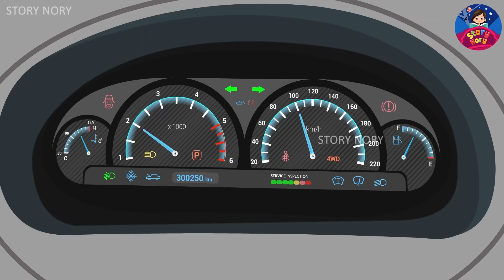Samose Wali Anokhi Car | Hindi Kahaniya | Moral Kahani | Jadui Kahaniya | Hindi Fairy tales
Watch our Story collection “Samose Wali Anokhi Car  ” an entertainment story for older audience in Hindi. These are old folk stories retold for adults with lessons.

“Story Nory Hindi” is a unique channel that uploads original stories from ancient texts, folklore, and contemporary literature.

The stories have educational value and culminate with Teaching lessons for the watching audience.
Check our other Hindi Kahaniya in our channel if you like it, please comment and share don’t forget to share your feedback.